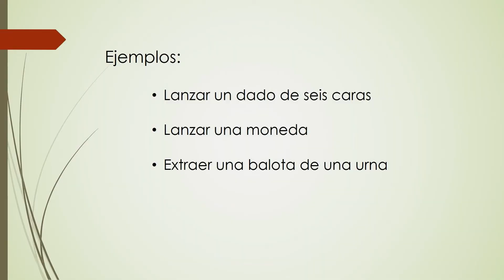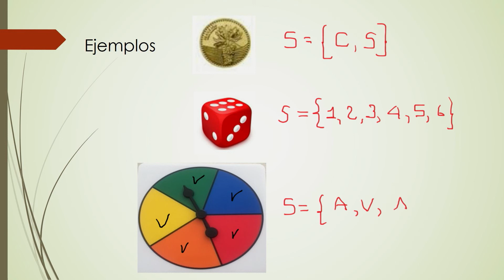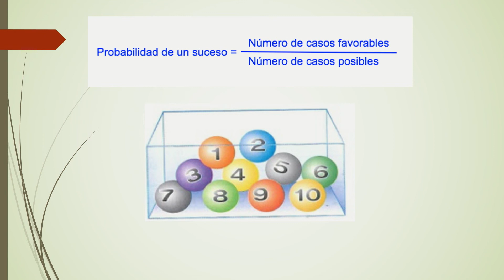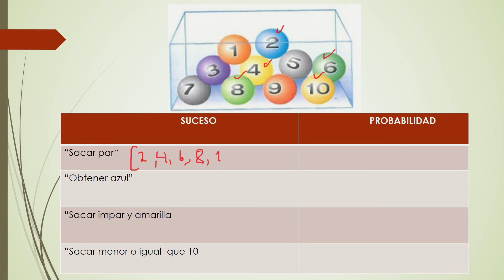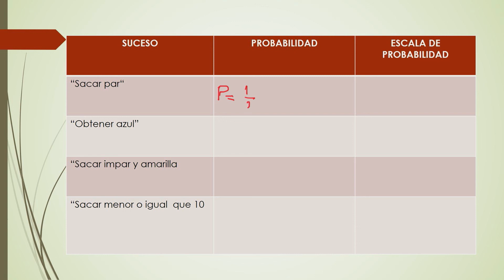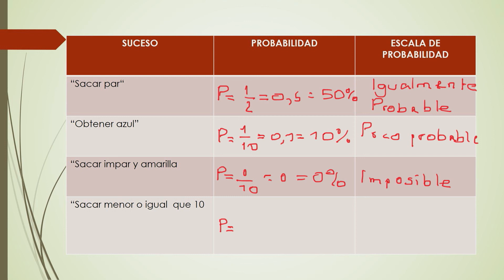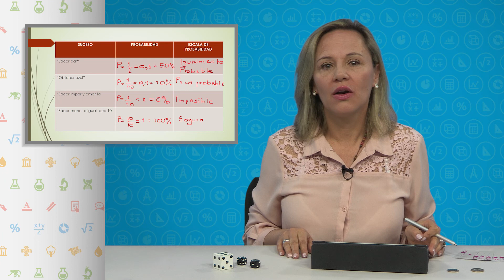Aulas Sin Fronteras - Grado 8º - Matemáticas - Video 55